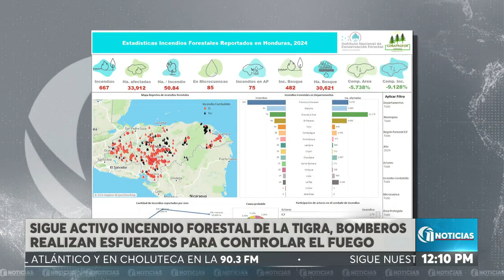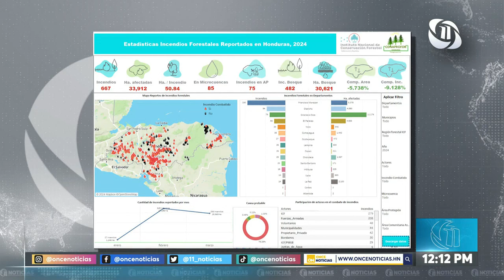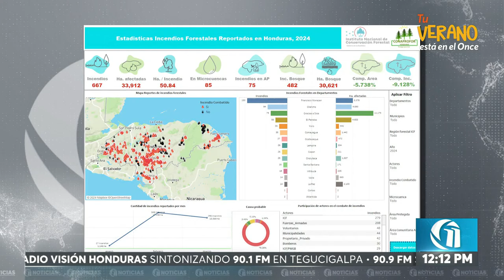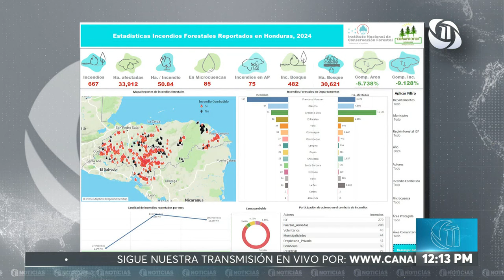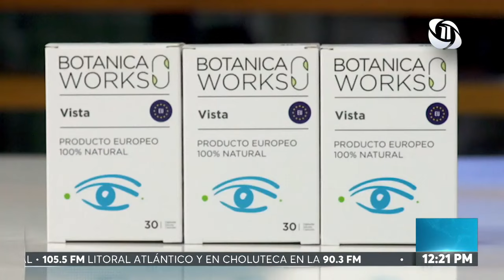ONCE NOTICIAS MERIDIANO 19/3/24